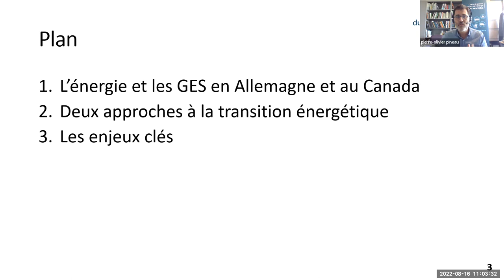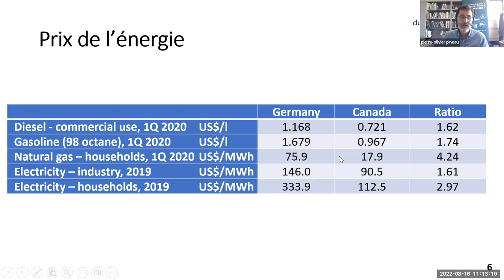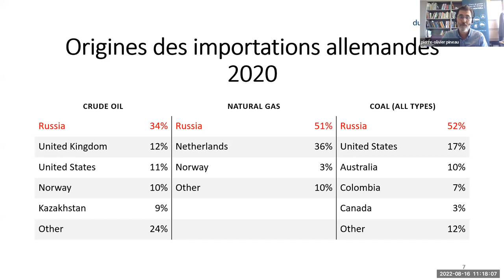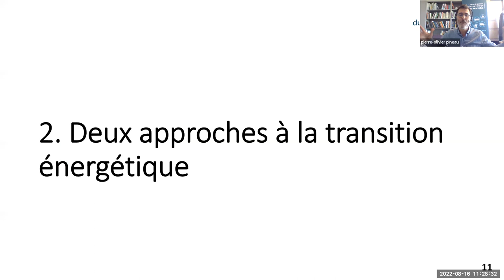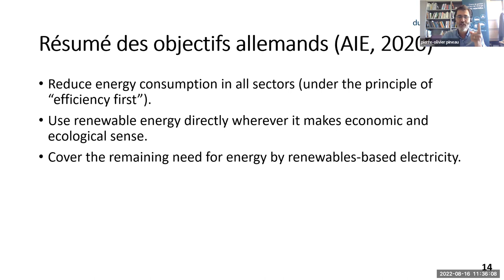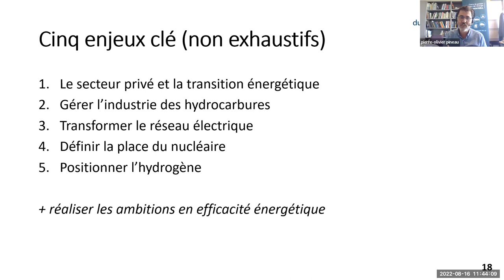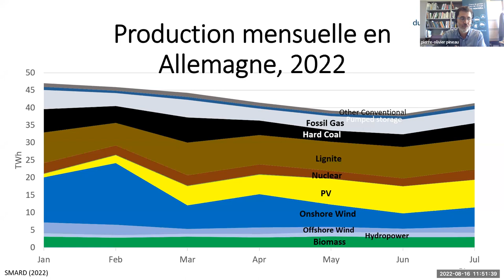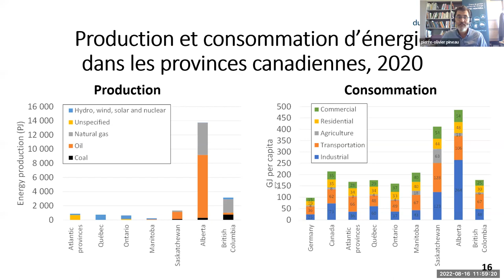Transition énergétique en Allemagne et au Canada : Contrastes entre progrès et régression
Août 16, 2022 | Présentation Pierre-Olivier Pineau, titulaire de la Chaire de gestion du secteur de l'énergie, HEC Montréal.